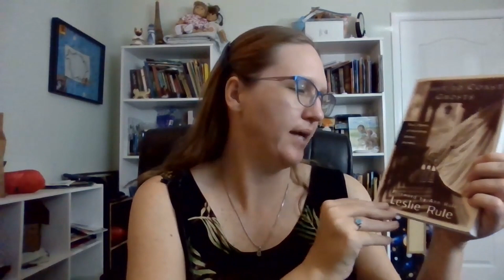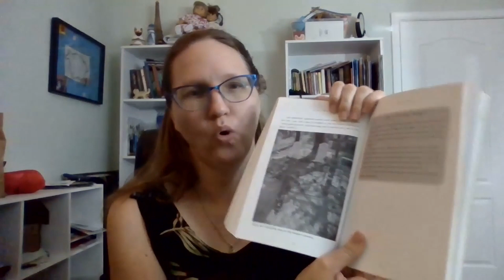Coast to Coast Ghosts by Leslie Rule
This is a review of Coast to Coast Ghosts: True Stories of Hauntings Across America by  Leslie Rule with a forward by Ann Rule. This is a not fiction book about ghosts and hauntings.